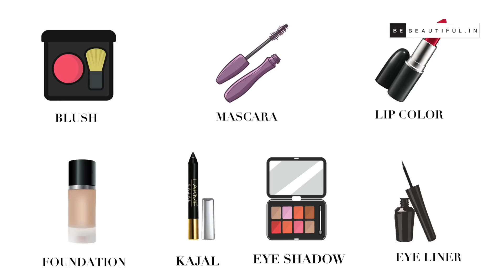The Opposite Hand Makeup Challenge | Full Face Using Only One Hand Makeup Challenge | Be Beautiful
Ever indulged in a beauty challenge with your BFF? Well, here’s a super fun idea to take on this challenge along with your pals; trust us you’re definitely going to enjoy it! We’ve got Ami Palan and Lamiya Chitalwalla of the Bebeautiful Beauty Squad to do each other’s makeup using their opposite hands. Yes, you read that right! While there are times when we make blunders with our dominating hand, it’ll be fun to watch these two do makeup with their opposite hands for each other. Watch the video to find out who won the challenge!

0:00 Girl 1: Foundation
1:11 Lipstick
1:24 Kajal
2:01 Eyeshadow
2:09 Eyeliner
2:40 Mascara
2:55 Blush

3:28 Girl 2: Foundation
3:45 Eyeshadow
3:51 Eyeliner
4:07 Mascara
4:13 Kajal
4:33 Lipstick

Having dry, dehydrated and parched skin can be really annoying because it means your skin feels constantly itchy and flaky. If no amount of moisturiser seems to be enough for your skin, then here is an AM to PM dry skincare routine that will be really helpful. This simple day to night skincare routine for dry skin is a step by step process that will really help to eliminate skin dryness and make your skin extremely soft and supple.

0:00 Morning Skin Routine
0:37 Cleanse
1:02 Tone
1:39 Serum
2:07 Moisturise
2:36 Sunscreen
3:07 Night Skin Routine
3:24 Cleanse
3:57 Tone
4:13 Face Oil
4:52 Night Cream

Product list:

1. LAKMÉ DEEP CLEANSER CLEANSING MILK

2. DERMALOGICA MULTI-ACTIVE TONE

3. Lakme Youth Infinity Skin Sculpting Serum 4. Simple Kind To Skin Hydrating Light Moisturiser 5. POND’S SUN PROTECT NON-OILY SUNSCREEN SPF 50 6. SIMPLE KIND TO SKIN MICELLAR CLEANSING WATER 7. LAKMÉ ABSOLUTE ARGAN OIL RADIANCE OVERNIGHT OIL-IN-SERUM 8. Vaseline Cocoa Glow Moisturizing Cream

So what are you waiting for? Let’s Be Beautiful together!